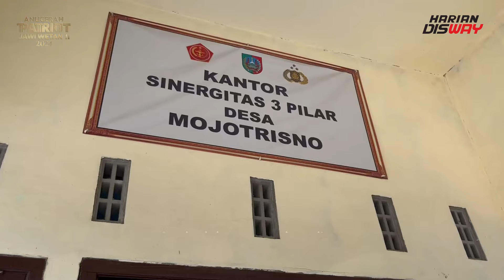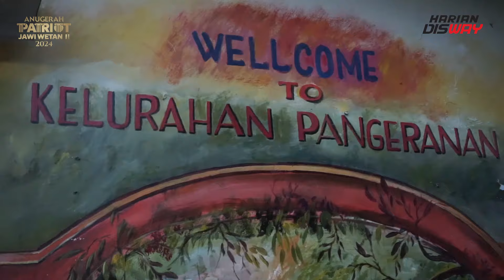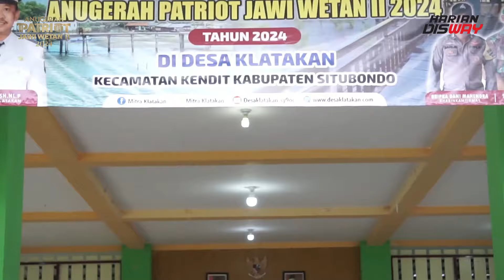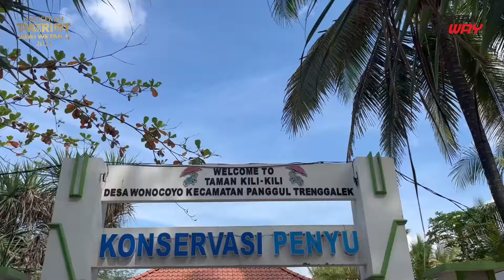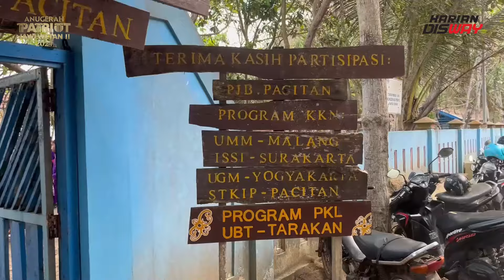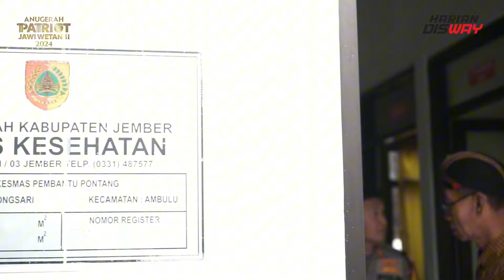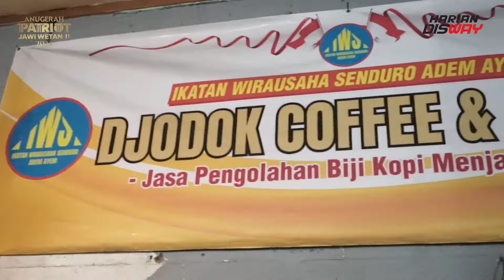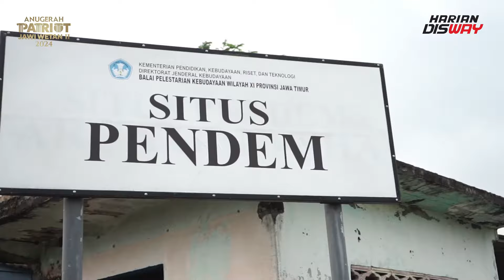APJW II THE MOVIE: Dokumentasi roadshow penjurian 20 desa terbaik di Jawa Timur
Tim Juri Anugerah Patriot Jawi Wetan II 2024 tidak hanya melakukan penilaian secara administratif dan pemaparan. Namun juga mendatangi langsung desa-desa yang punya berbagai inovasi terutama sinergi tiga pilar.

Selama 5 hari, tim juri yang dibagi 2 (wilayah timur dan barat) menempuh seribu lima ratus kilometer lebih untuk datang langsung melihat dan membuktikan sinergi tiga pilar di pelosok-pelosok Jawa Timur

Ini adalah cerita perjalanan tersebut